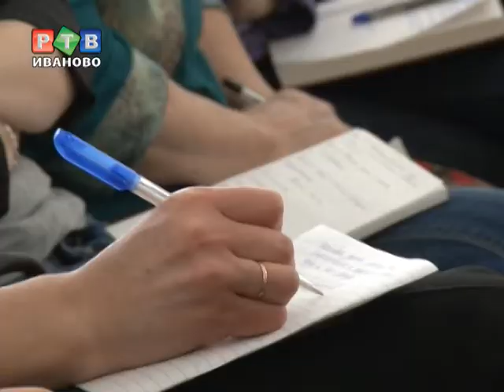Специалист по "детям дождя"